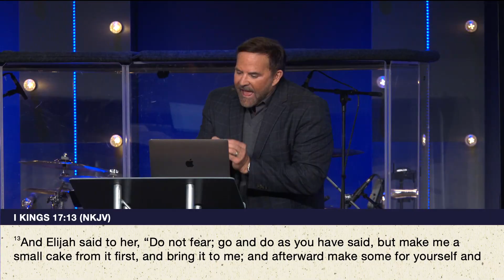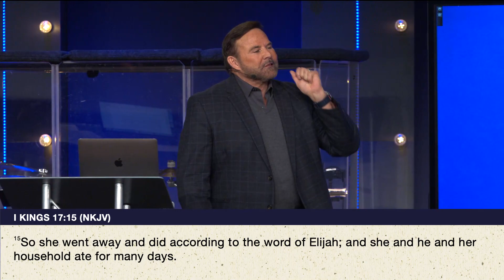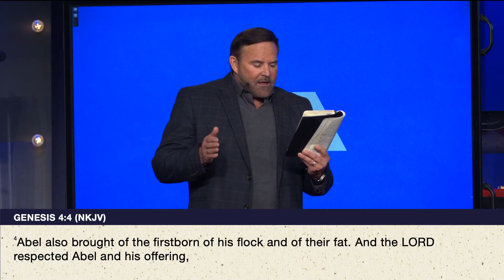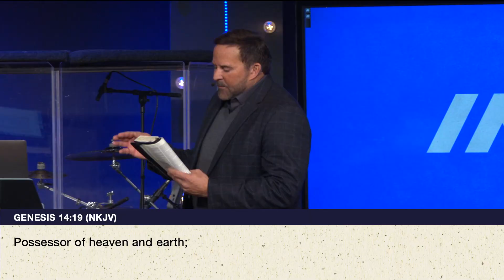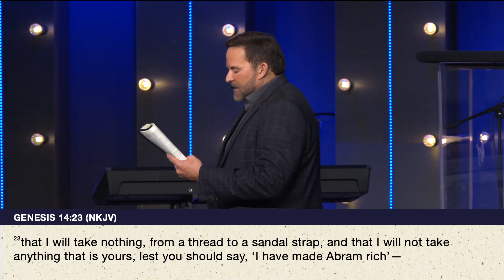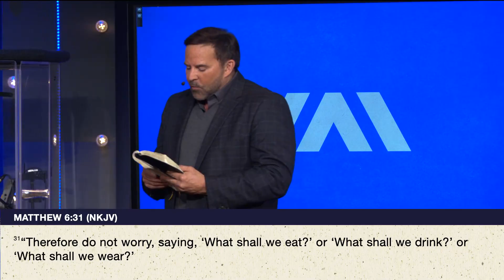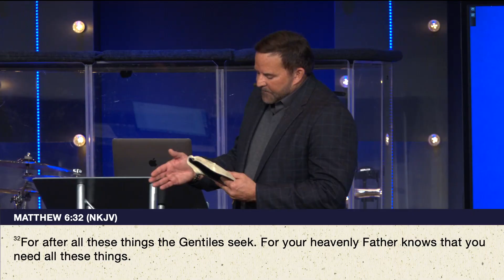The Promise of the Tithe - Putting God First | Pastor John Carter | Abundant Life Church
This message is meant to bring you hope, encourage your life, and empower you to live a more abundant life. Abundant Life is led by Pastors John & Lisa Carter in Syracuse, NY.
View Messages
Give Online
Chapters
00:00 Introduction and Worship
02:08 Understanding True Discipleship
04:58 Stewardship and Materialism
09:47 God's Provision in Times of Need
15:12 The Widow of Zarephath: A Lesson in Faith
20:05 Putting God First in Our Finances
24:10 The Principle of First Fruits
26:08 The Importance of Prioritizing God in Offerings
28:10 Understanding Tithes and First Fruits
32:05 The Covenant of Tithing and Its Blessings
35:00 Historical Context of Tithing in the Bible
39:41 Overcoming Fear and Materialism in Giving
43:51 Practical Steps to Start Tithing
47:05 Testing God’s Promises in Tithing